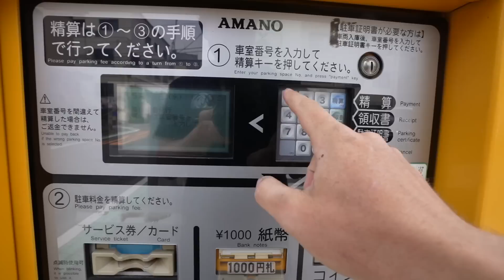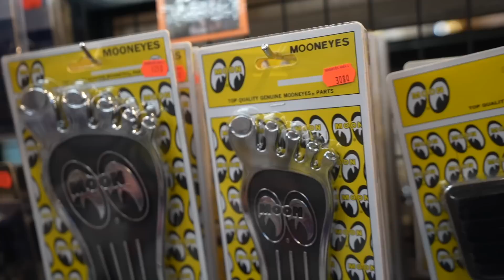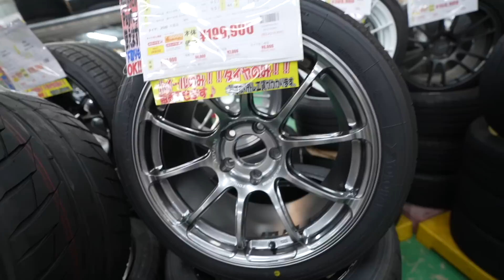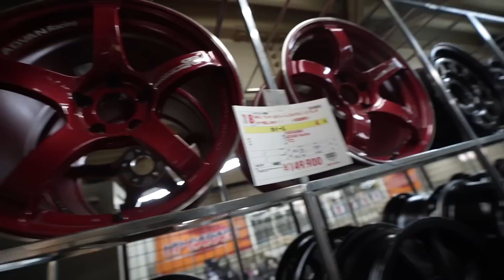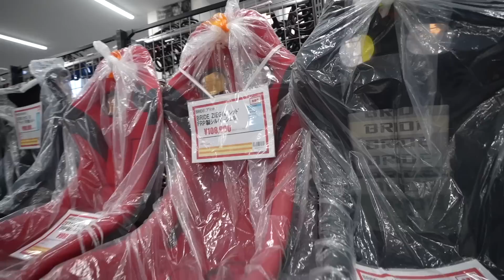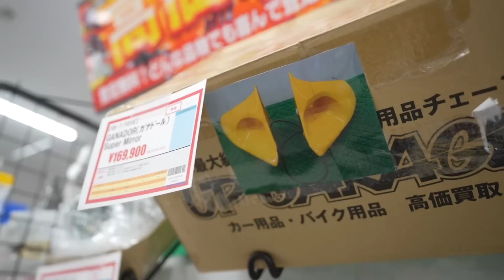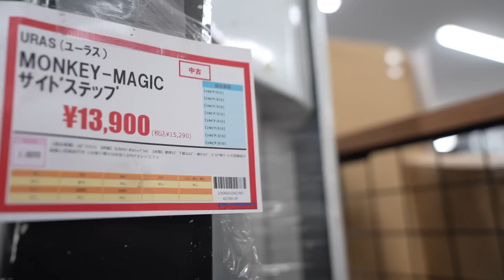Finding hidden gems around Japan!